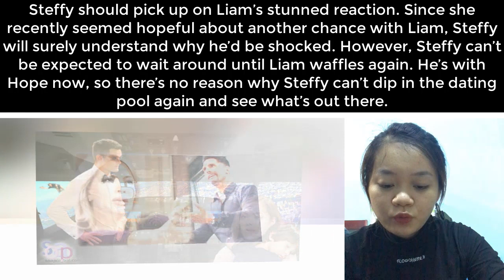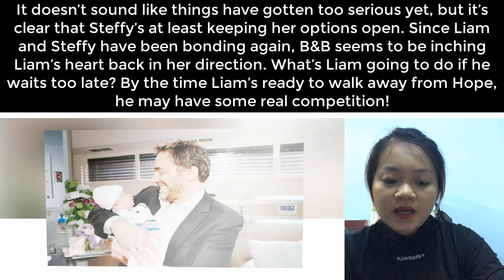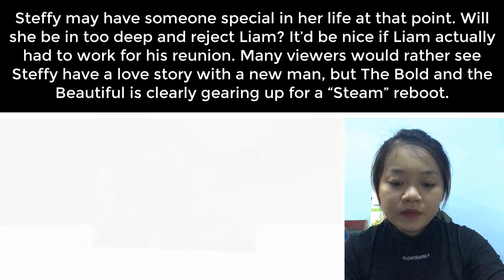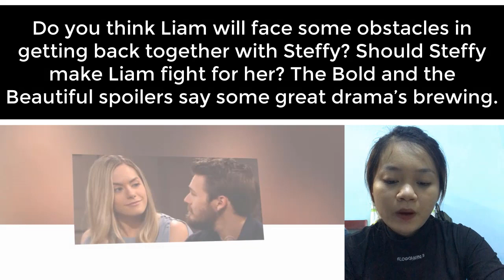Liam is angry at Steffy's new man, Liam will do something crazy The Bold and the Beautiful Spoilers